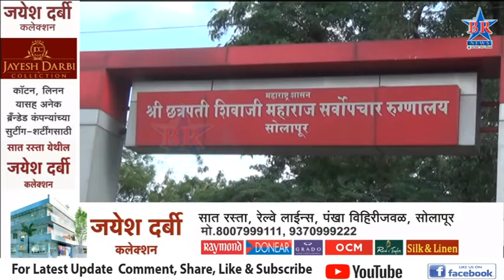शनिवारी सोलापुरात 14 रुग्णांचे रिपोर्ट पॉझिटिव्ह..